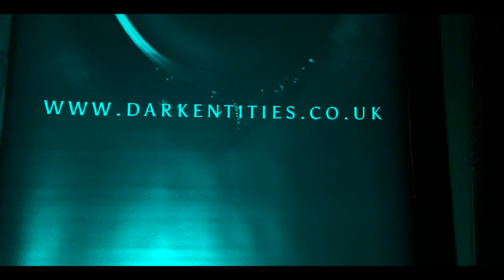The House That Cries | Dark Entities Paranormal